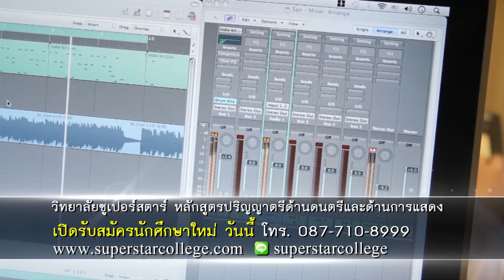SUPERSTAR Showcase "ดาวเด่นประจำสัปดาห์ EP.16"